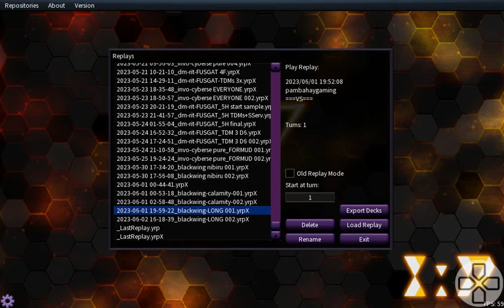the LONGEST blackwing combo you might ever see... (10 NEGATES!)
nothing more to say. just LOOOOOOOOOOOOOOOOOOOOOOOOOOOOOOOOOOOOOOONG...

A Yu-Gi-Oh! replay ran on EDOPRO. (a modernized YGOPRO)

ブラックフェザー
シムルグ